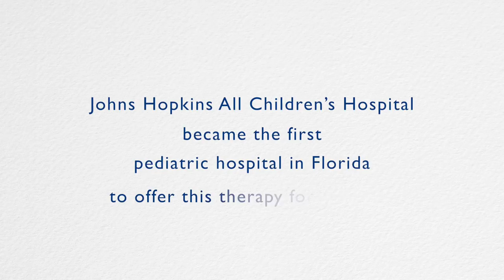A Young Patient’s Bravery Inspires Special Cancer Research Fund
9-year-old Benjamin Gilkey will always be remembered for his joyfulness and his bravery. The Benjamin Gilkey Fund for Innovative Pediatric Cancer Research honors his spirit, as it fuels the passions of physicians and researchers within the Johns Hopkins All Children’s Cancer and Blood Disorders Institute who are dedicated to finding better treatments and cures for childhood cancer.

HopkinsAllChildrens.org